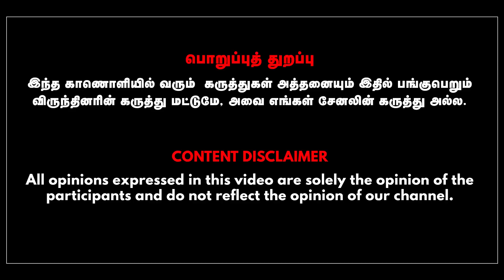Absolute breakdown of constitutional machinery in Manipur ! | Koteeswaran| Gabriel Devadoss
In This Interview Journalist Koteeswaran Talks with Anchor Gabriel Devadoss About Absolute breakdown of constitutional machinery in Manipur.